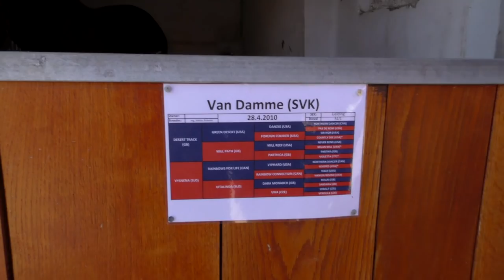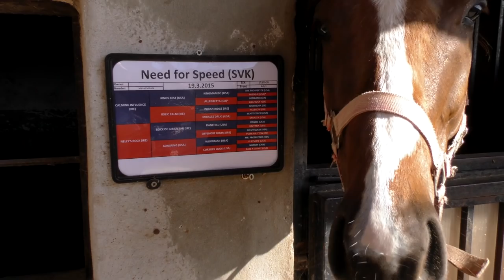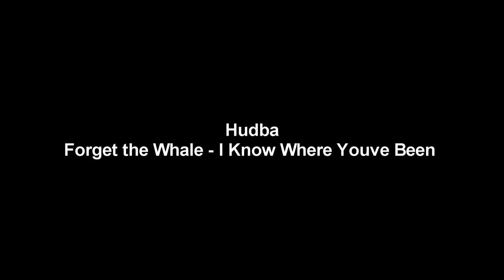Pred sezónou 2019: Marcel Mihalík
Začínal hokejom, opantali ho kone. Mladý tréner Marcel Mihalík vedie vedno s manželkou Ivanou rodinný podnik v Radošovciach. Vstúpte s nami.